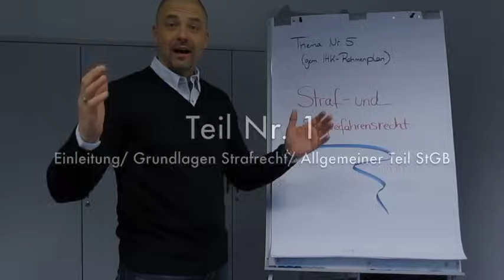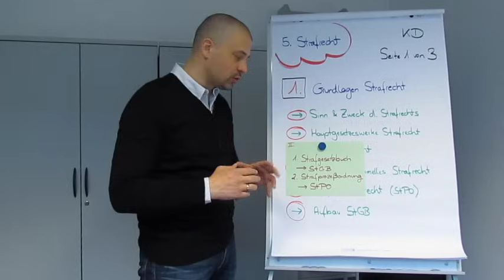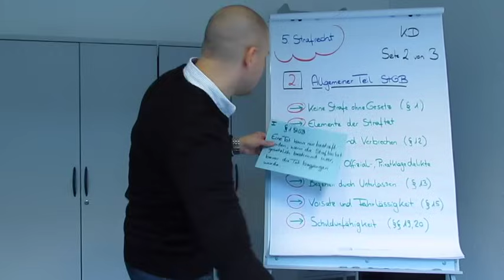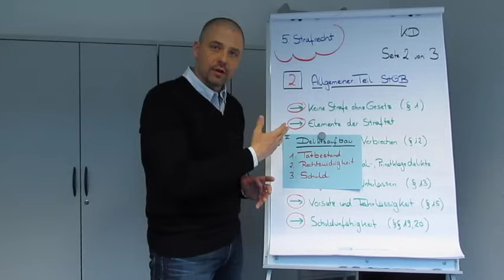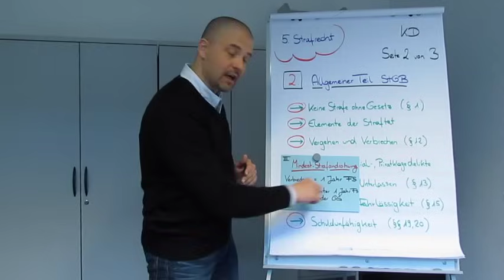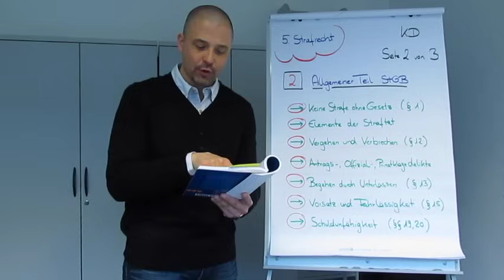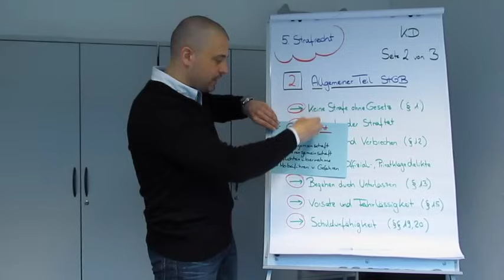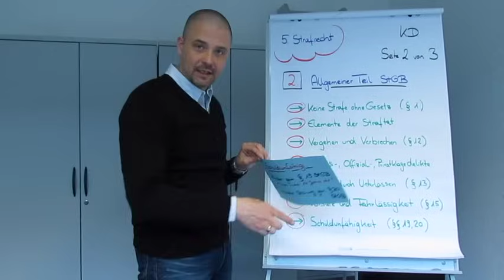34a-Prüfung: Strafrecht Teil 1 (Grundlagen)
Teil 1 des Vortrags zur Einführung in das Themengebiet Nr. 5 "Straf- und Strafverfahrensrecht", gemäß Rahmenplan zur IHK-Sachkundeprüfung gem. § 34a GewO.

Direkt zu den Themen springen:

Flip Chart Nr. 1 - Grundlagen des Strafrechts
a. Sinn und Zweck des Strafrechts 3:11
b. Hauptgesetzeswerke des Strafrechts 8:55
c. Nebenstrafrecht 10:05
d. Materielles und formelles Strafrecht 12:44
e. Strafverfahrensrecht 15:14
f. Aufbau des Strafgesetzbuches 16:30

Flip Chart Nr. 2 - Allgemeiner Teil StGB
a. Keine Strafe ohne Gesetz 18:45
b. Elemente der Straftat 21:18
c. Vergehen und Verbrechen 34:30
d. Antrags-, Offizial-, und Privatklagedelikte 40:27
e. Begehen durch Unterlassen 45:44
f. Vorsatz und Fahrlässigkeit 59:45
g. Schuldunfähigkeit 01:03:11
Meine Lernmaterialien für Sicherheitskräfte:
► Die 34a-Lernkarten
► Das große 34a-Übungsbuch
► Die 34a- Gesetzessammlung
► Das 34a-Fallbuch
► Das Prüfungsbuch zum Sicherheitskonzept

Mein Buch zum Thema Deeskalation & Konfliktbewältigung
► Alle Menschen f*cken Kopf!

Danke fürs Einschalten und viel Erfolg beim Lernen!
Beste Grüße, Kai Deliomini